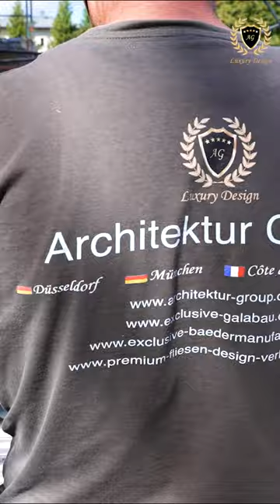Erfahren Sie, wie wir in wenigen Sekunden den Imagefilm Ihres Unternehmens erstellen!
Erleben Sie in wenigen Sekunden, wie wir den perfekten Imagefilm für Ihr Unternehmen realisieren:

Kreative Konzepte: Einzigartige Ideen, die Ihre Marke hervorheben.
Professioneller Dreh: Hochwertige Aufnahmen, die Ihre Vision zum Leben erwecken.
Perfekte Bearbeitung: Makellose Postproduktion für beeindruckende Ergebnisse.
Starten Sie jetzt mit einem überzeugenden Unternehmensimagefilm. Kontaktieren Sie uns für weitere Informationen!